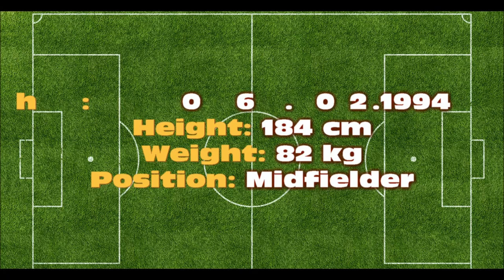Иван Енин (Ivan Enin)